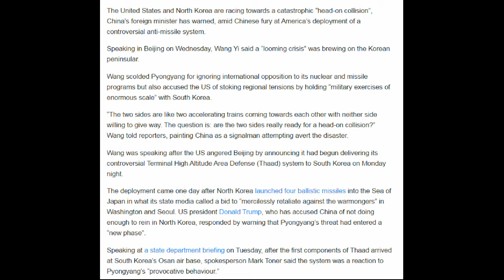China warns Trump he is facing a 'head-on collison' with North Korea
Wang scolded Pyongyang for ignoring international opposition to its nuclear and missile programs but also accused the US of stoking regional tensions by holding “military exercises of enormous scale” with South Korea.

“The two sides are like two accelerating trains coming towards each other with neither side willing to give way. The question is: are the two sides really ready for a head-on collision?” Wang told reporters, painting China as a signalman attempting avert the disaster.

Wang was speaking after the US angered Beijing by announcing it had begun delivering its controversial Terminal High Altitude Area Defense (Thaad) system to South Korea on Monday night.

The deployment came one day after North Korea launched four ballistic missiles into the Sea of Japan in what its state media called a bid to “mercilessly retaliate against the warmongers” in Washington and Seoul. US president Donald Trump, who has accused China of not doing enough to rein in North Korea, responded by warning that Pyongyang’s threat had entered a “new phase”.

Speaking at a state department briefing on Tuesday, after the first components of Thaad arrived at South Korea’s Osan air base, spokesperson Mark Toner said the system was a reaction to Pyongyang’s “provocative behaviour.”

“We’ve been very clear in our conversations with China that this is not meant to be a threat and is not a threat to them or any other power in the region.”

China, however, views the project as part of a broader US attempt to stifle its rise.

“They see it as part of a regional security architecture - led by the US - where the US uses its military bases and its relationships with allies, but also partners, to keep tightening the screws to build some kind of containment architecture as China rises … and they are trying to stop it,” said John Delury, a China and South Korea expert from Seoul’s Yonsei University.

Wang Yi urged South Korea to “cease and desist” from hosting Thaad and said it was teetering “on the brink of the precipice”.

Wang claimed only sanctions and diplomacy could halt North Korea’s nuclear program, calling on Pyongyang to suspend its nuclear program in exchange for the end of US military drills. “Nuclear weapons will not bring security. The use of force is no solution. Talks deserve another chance. Peace is still within our grasp.”

Experts say Beijing feels increasingly frustrated with Kim Jong-un’s actions but Wang offered the dictator his support insisting China and North Korea remained as close as “lips and teeth” - an expression famously used by Mao Zedong.

Wang’s comments came after Beijing condemned Thaad’s deployment warning South Korea and the US would bear “all the consequences” for taking the “wrong path”.

State-run media went further with the Global Times, a nationalist tabloid, urging Beijing to boost its nuclear arsenal in response to the US’ bid “to establish global military hegemony”.

“The most essential task for China now is to boost its military power. The Thaad installation has offered China a crucial reason to increase and improve its tactical nuclear weapons,” it said.

Xinhua, China’s official news agency, claimed Thaad would trigger an arms race. “More missile shields of one side inevitably bring more nuclear missiles of the opposing side that can break through the missile shield,” it warned.

Paul Haenle, the national security council’s China director under George W Bush and Barack Obama, said Thaad’s deployment reflected growing US fears that Pyongyang would soon have the capability to hit the continental United States with a nuclear warhead mounted on an intercontinental ballistic missile.

“China continues to argue for talks, for diplomacy, but the problem is that that alone is not going to get us to be able to convince North Korea to give up its nuclear program,” said Haenle, the director of Beijing’s Carnegie–Tsinghua Centre.

“The Chinese argue [Thaad] makes the situation worse but, frankly, the US and its allies have no other option but to defend itself and to try to deter North Korea as it ramps up very rapidly its nuclear and missile program.”

Beijing is attempting to dissuade Seoul from hosting Thaad by targeting South Korean companies and banning Chinese tour groups from visiting the country.

Haenle said such efforts would fail. “It’s hard to see democratically elected leaders make decisions to leave their citizens less secure in the face of this growing North Korean nuclear and missile threat.”